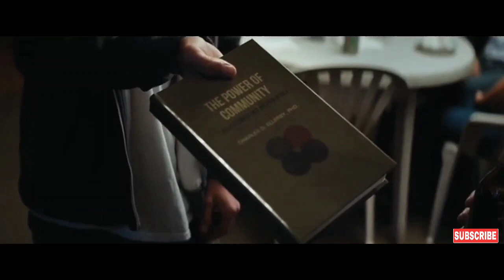1 BR FILM SUMMARIZED IN HINDI/URDU | MOVIE EXPLAINED IN HINDI | 1BR FULL MOVIE IN HINDI/URDU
1br Full Slasher Film Explained in Hindi | Movie

1br Slasher Film Explained in Hindi | Movie  | Serial Killer Summarized Hindi
1br Full Slasher Movie Explained in Hindi |  | Slasher Horror Film